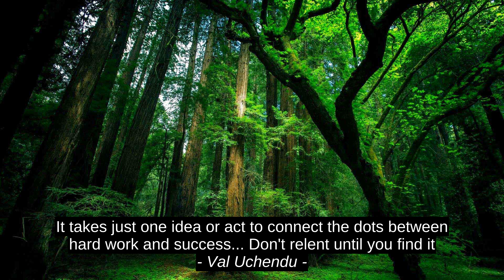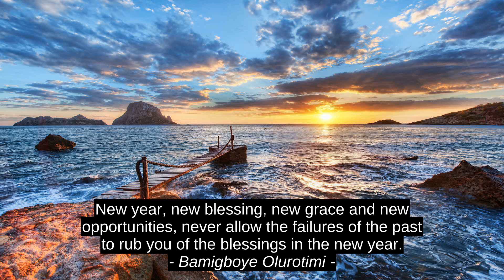Motivation Quotes - Ashish Patel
Steven Chuks Nwakokeke, Schwabentor, Bamigboye Olurotimi, Michael Cunningham, Val Uchendu, Ana M Frith, Ashish Patel, success, motivation, best, citation, quotes, top, inspiration